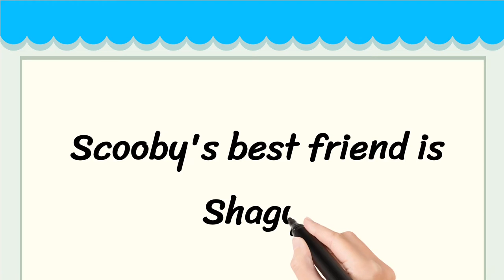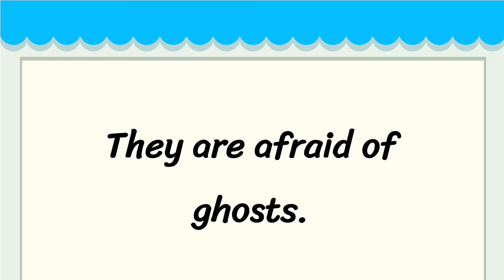My Favourite Cartoon Character 5 Lines in English || Short 5 Lines on My Favourite Cartoon Character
Learn to Write 5 Lines on My Favourite Cartoon Character in English

• 5 Lines on My Favourite Cartoon Character in English
• Short 5 Lines on My Favourite Cartoon Character
• My Favourite Cartoon Character 5 Lines Essay

Thankyou 🙂